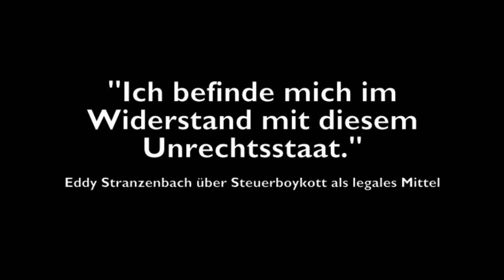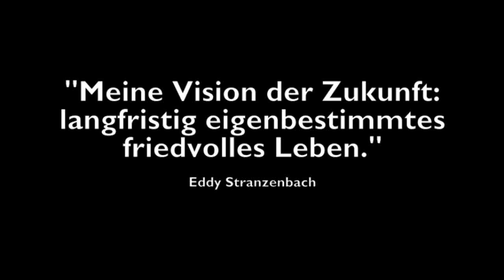TEASER: eddy bittet um Unterstützung bei einem Finanz-Gerichtstermin 17.1. cottbus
... Kauf Dir ein TütTütTüt ... Steuerboykott mal anders
Ich rufe hiermit zum aktiven Steuerboykott auf, weil ich diesen Unrechtsstaat nicht mehr unterstützen will. Das kann jeder ganz legal mitmachen durch folgendes:

Kauf dir doch ein TütTütTüt. Ein TütTütTüt ist irgentetwas, das Mehrwertsteuerverseucht ist, z.B. ein Brot. Du brauchst das Brot, trotz der illegalen MWST-Verseuchung, weil der Händler dir das TütTütTüt nicht ohne MWST verkaufen will und letzlich brauch ja jeder was zum essen. Vom Händler bekommst du eine Quittung. Auf dieser Quittung ist die MWST(-Verseuchung) ausgewiesen. Es handelt sich um eine Verseuchung, weil das MWST-Gesetz ab 2002 gegen das Grundgesetz verstösst.

Das Umsatzsteuergesetz in seiner letzten Fassung verstößt gegen das Grundgesetz Art. 13, sowie Art. 19 uns ist deshalb in seiner Gesammtheit nichtig (siehe Details).

Jetzt kannst du dein TütTütTüt entseuchen.

Schritt 1.
Du holst dir dieses Formular und sendest es zusammen mit der Quittung an dein zuständiges Finanzamt mit dem Antrag auf Rückerstattung. Jetzt hat das FA ein Problem. Entwerder das FA zahlt, (und ist dann pleite) oder es lehnt die Rückerstattung ab und begeht Rechtsbeugung.

Schritt 2.
Nach einer Ablehnung durch das FA. solltest du dieses Schreiben holen und an den Fa-Mitarbeiter senden, der die Rückerstattung abgelehnt hat. Es wird Ihm damit eine private Schadensersatzforderung angekündigt.

Zudem solltest du dir dieses Schreiben runterladen und beim Amtsgericht das FA verklagen. Grundrechtsklagen sind kostenlos.

Schritte 3, 4, 5 und weitere folgen.

Selbst wenn du dein Brot essen must bevor die MWSt.-Verseuchung aufgehoben werden kann, tut es diesem Unrechtsstaat richtig weh, sich damit beschäftigen zu müssen. Für uns ist eine Einforderung von Grundrechten, die uns zusteht. Natürlich kann das auch mit Milch, Butter, Obst etc. machen. Machen wir es massenhaft.

Grüße
Eddy

eddy bittet um Unterstützung bei einem Gerichtstermin: Donnerstag, 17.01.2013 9:30 Finanzgericht Cottbus, Fanschonstraße 10